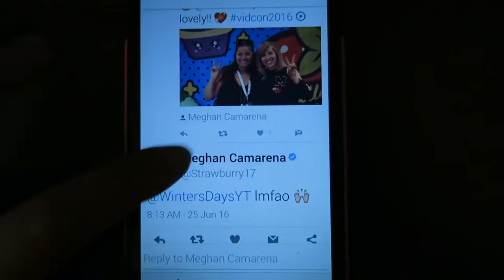LAST DAY OF VIDCON 2016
Day 250

Today was the last day of Vidcon 2016! I heard the news about Vlogumentary with Shay Carl and Corey Vidal, I saw panels with Meghan Camarena from Strawburry17, Alexis G. Zall, sWooZie, Jenn McAllister, and a bunch more! It learned so much from all of the amazing creators. I am so grateful for this opportunity and this community.